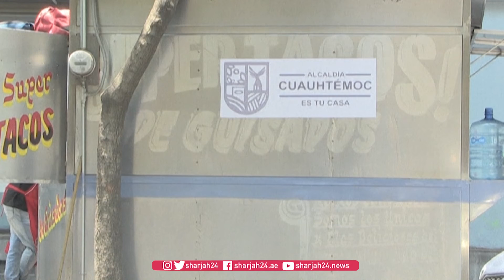طعام الشارع في مكسيكو يحتفظ بمذاقه لكن وسط العاصمة يفقد بريق نكهته